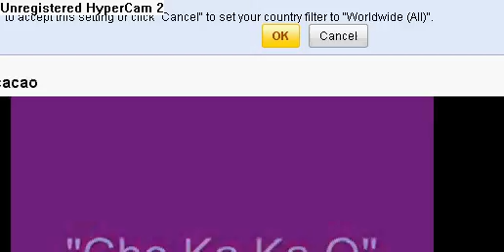RuneScape - How to make quick money MINING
gold gold gold gold gold gold etc etc gold gold gold :)